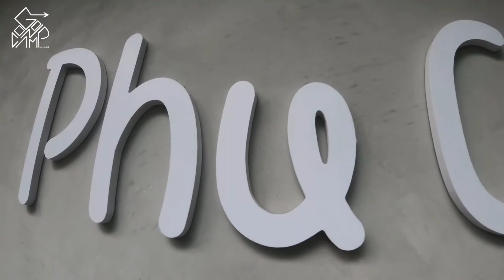60กว่ากิโลเมตร หลังเเลิกงาน แค่อยากไปซื้อเมล็ดกาแฟ : GO on CAMP : ฅนจะแค้มป์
กาแฟหมด หลังเลิกงานก็เลยขี่รถมอไซต์ไปซื้อเมล็ดกาแฟคั่ว
ที่อยู่ห่างจาห อ.แม่สอด ประมาณ 30กว่ากิโล ไปกลับก็60กว่าโล
กาแฟที่ผมชื่นชอบ และเดี๋ยวผมจะทำกาแฟแบรนด์ผมด้วยนะ